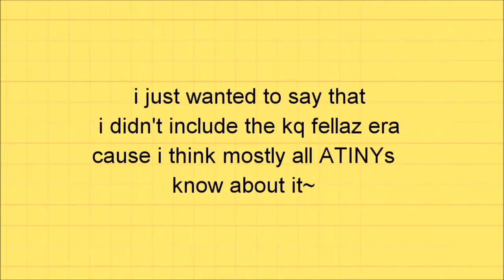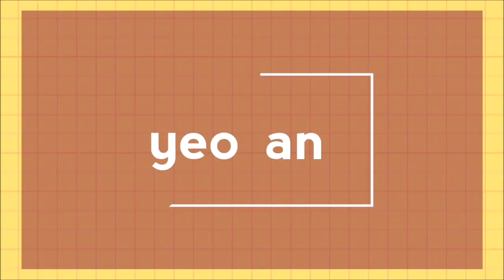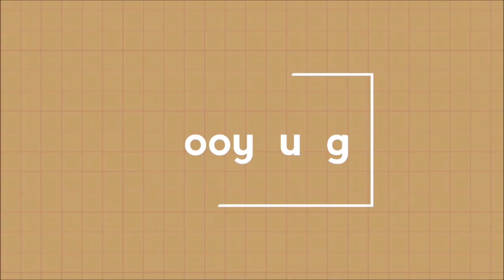ateez predebut pictures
sadly i couldn't find  more photos of san :( + yunho was such a mood skjasjkdshj
happy summer break btw